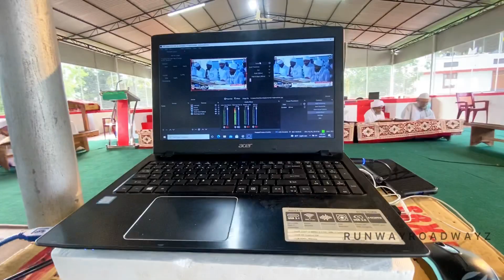ഇതിനാണോ കണ്ണൂരിൽ നിന്നും പറന്ന് വന്നേ?🤭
ഒരു മാസക്കാലമായി മന്നാനിയയിൽ ബുഖാരി മജ്‌ലിസ് youtube live ചെയ്യുന്നതിനിടയിൽ ലീവെടുത്തു കണ്ണൂർ യാത്ര നടത്തി തിരിച്ചു വന്നു